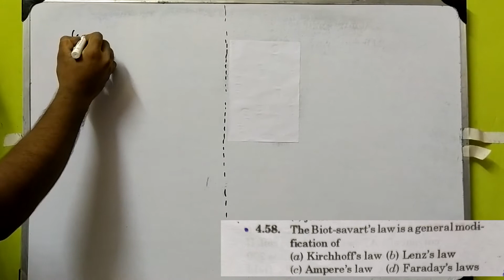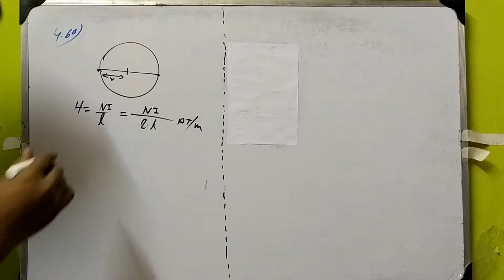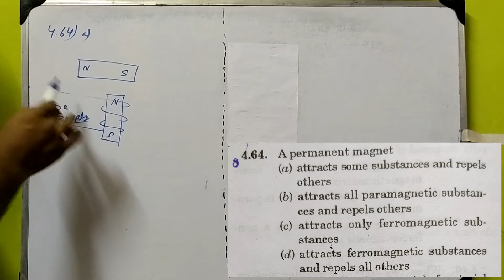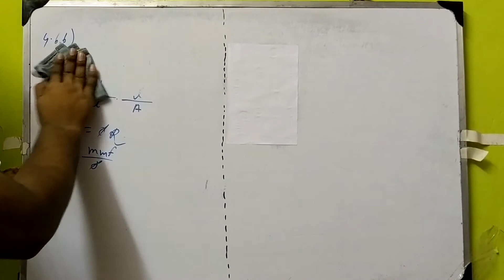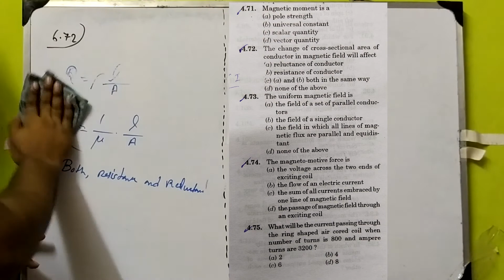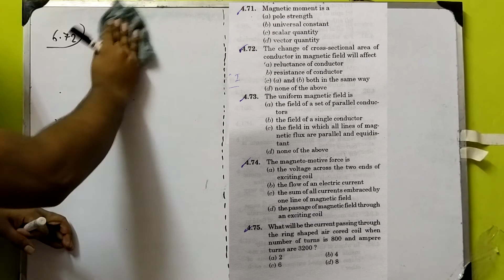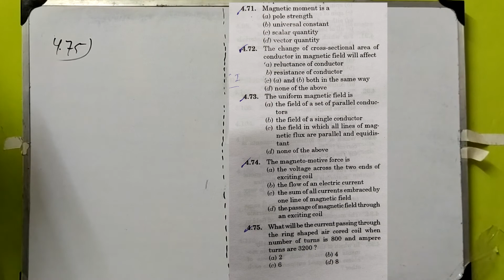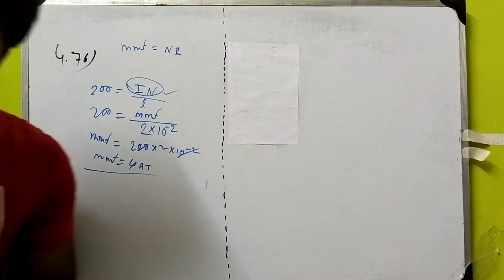Lec 08 Rk Rajput, 4th chapter 2nd video (problem solving) | Magnetism & Electromagnetism